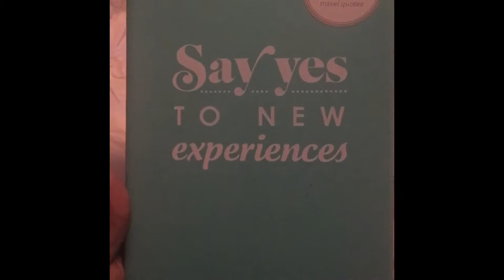Lexuary Day 2|NOW THAT'S A SALE!!!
Heeeeeyyy guys!! It's day 2 of Lexuary!!

Here's the link to our last video.